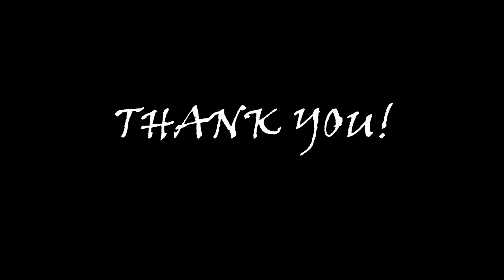(A) Stage 6-9 | Slime vs Mushroom (Walkthrough)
Name : Slime vs Mushroom
Publisher : WestRiver
Genre : Arcade, Offline
My rating : Good